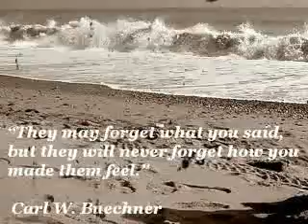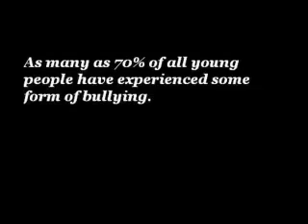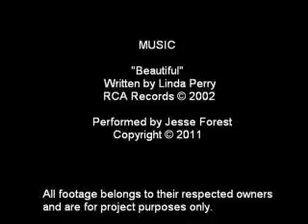"Beautiful" Beyond Bruises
A video against what so many face- bullying. With several key films included involving this topic and other teen issues.